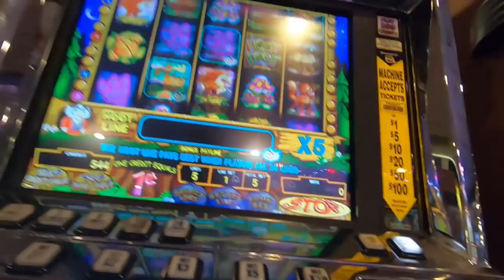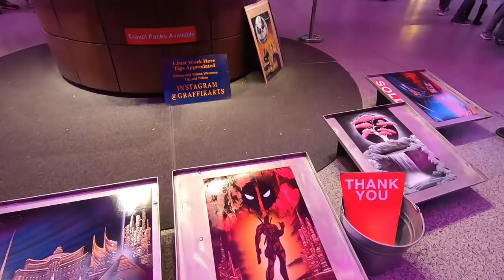DOWNTOWN FREMONT STREET LAS VEGAS NIGHT SCENES VLOG #263 0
FREMONT STREET LAS VEGASVLOG#262